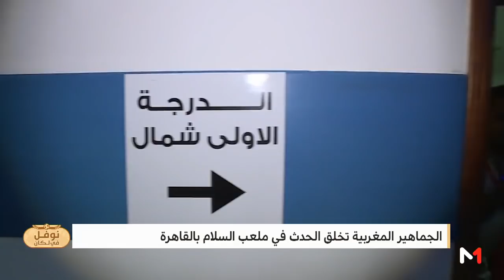فرحة الفكاهي أسامة رمزي والجماهير المغربية بفوز وتأهل "الأسود"